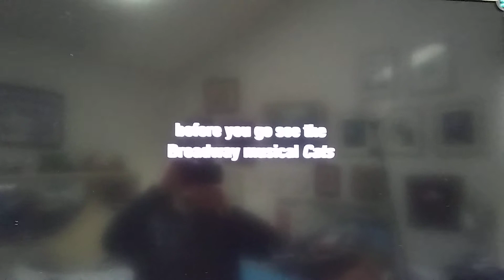Requirement for watching cats musical adult swim